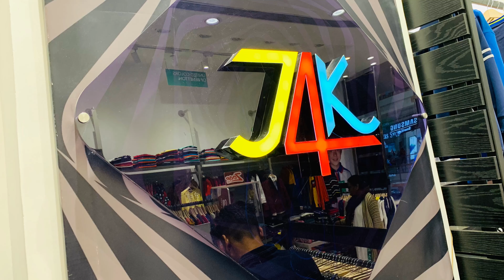Amazing mom and daughter matching outfit shopping haul video (non stop kanak) in 4K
Latest Mom And Daughter Matching Dresses collection or matching outfits ideas from non stop kanak.
Kanak and her mother visited Just4kids to shop  some dresses for Kanak but both of them got matching outfits , sharing this video which covers the shopping spree with some reviews. Hope you will like it.